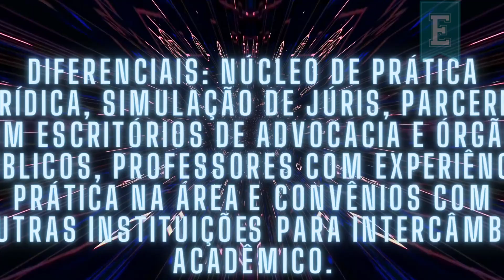Como é o curso de Direito na Estácio